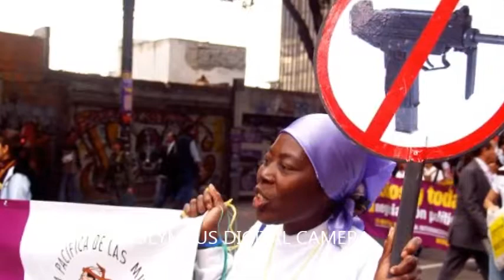Entrevista a estudiante de ingeniería química de la Universidad Nacional de Colombia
Entrevista realizada a estudiante de ingeniería química de la universidad Nacional de Colombia sede Medellìn sobre temas de conflicto armado en Colombia.